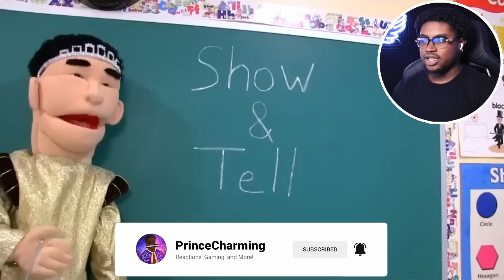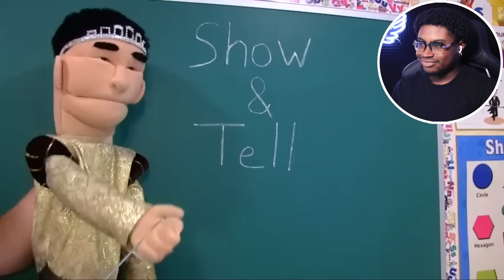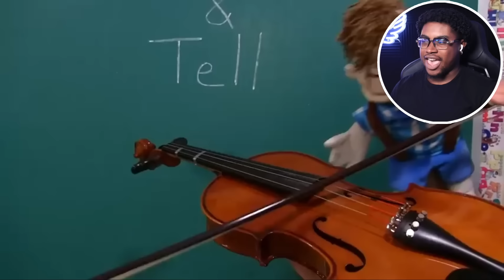JEFFY KNOCKS UP A GIRL! | SML Jeffy's Pregnancy Scare!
I react to SML Movie: Jeffy's Pregnancy Scare!